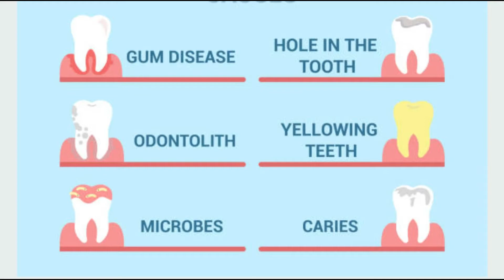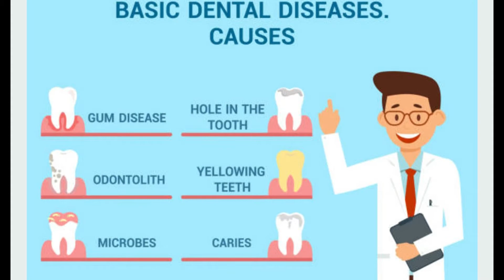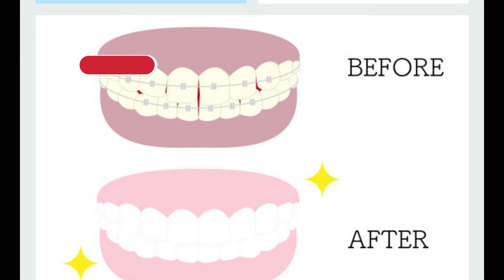بملعقة واحدة من الكربونات تخلصي من أصفرار الأسنان واحصلي على أسنان بيضاء مثل اللؤلؤ